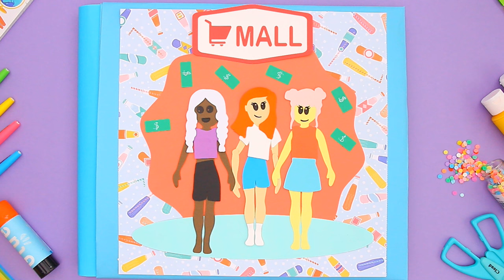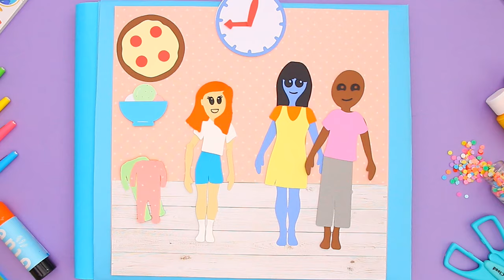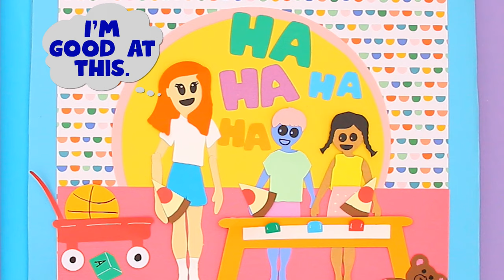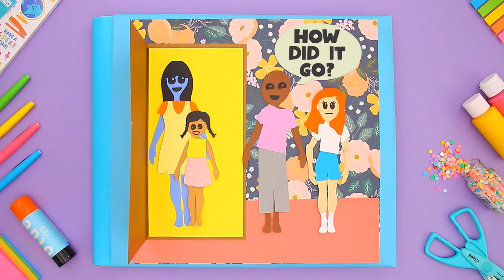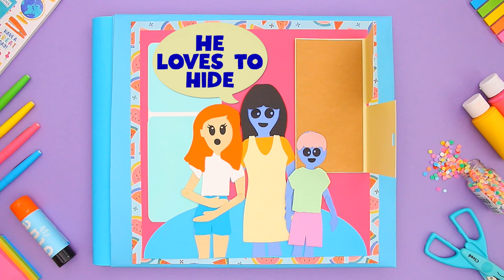Babysitting is Harder Than I Thought... | SCRAPBOOK MY LIFE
After landing her first babysitting job Sarah thinks it will all be a "piece of cake," until something happens that makes her rethink how "easy babysitting actually is.